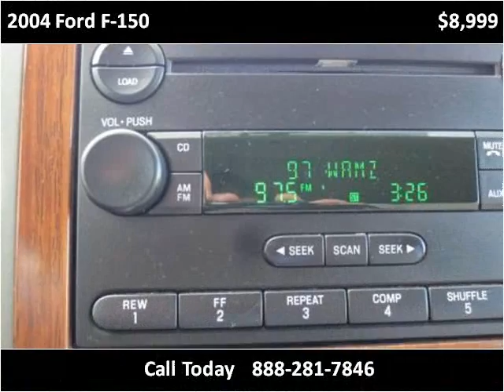2004 Ford F-150 Used Cars Louisville KY